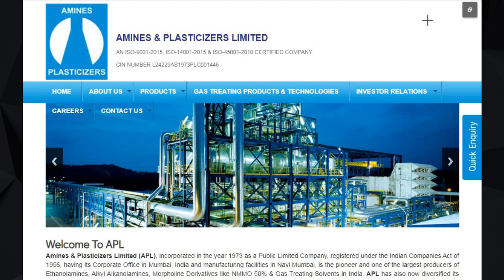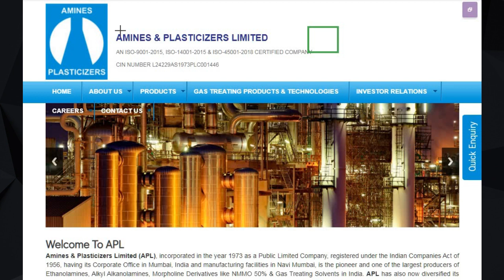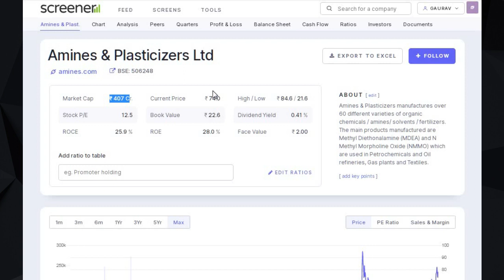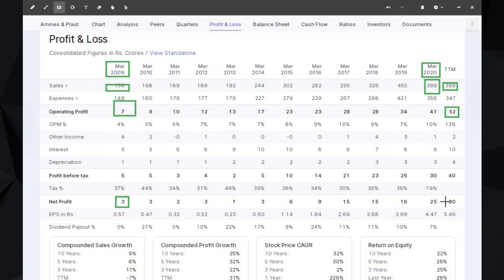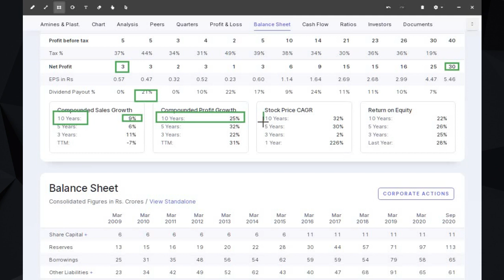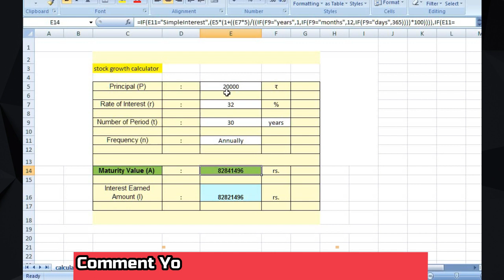AMINES AND PLASTICIZER NEWS | AMINES AND PLASTICIZER SHARE NEWS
multibagger stocks 2021| amines and plasticizer fundamental Analysis in stock market | dustfinance

MULTIBAGGER STOCKS ANALYSIS-

Latest Market Updates (Must Watch) -

NIFTY50 FUNDAMENTAL ANALYSIS (Must Watch)-

Best Mutual Fund Advice 2021-(Part-1)

Best Mutual Fund Advice 2021(Part-2)